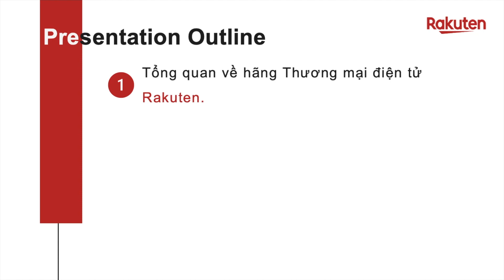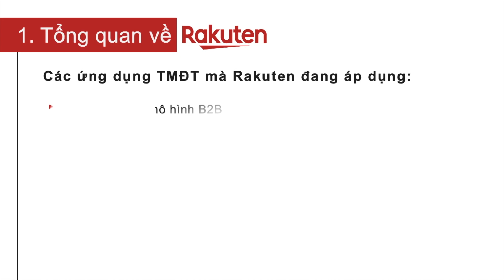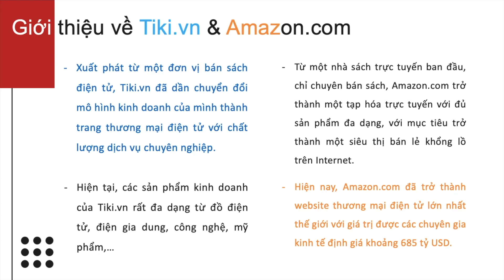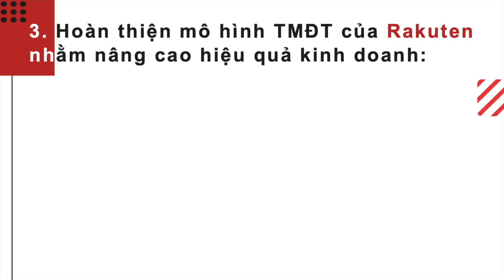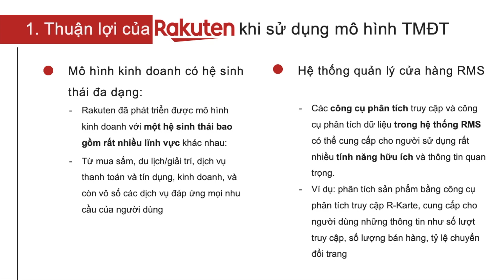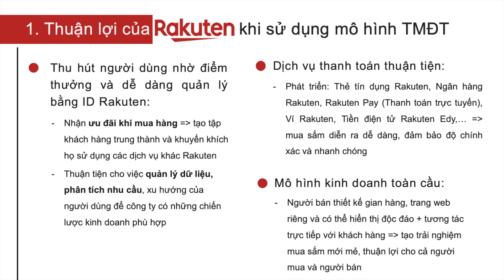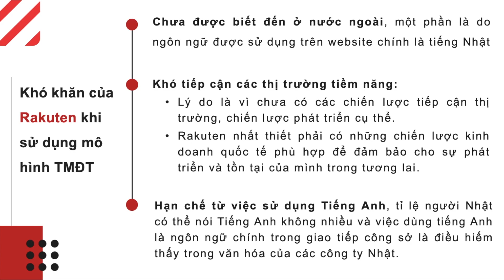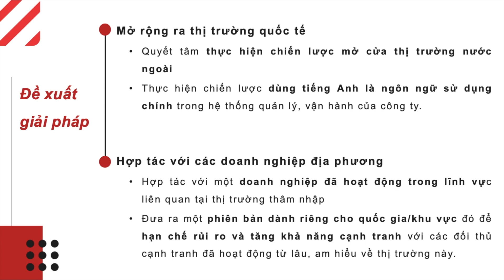Có gì khác biệt ở mô hình thương mại điện tử Rakuten?